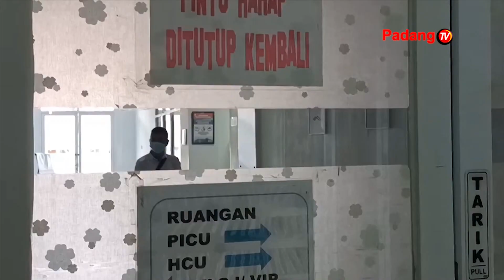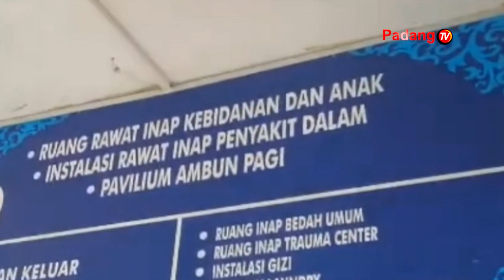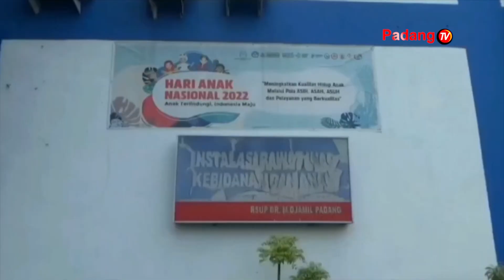Diduga Depresi Akibat Sakit Yang Diderita Seorang Pasien Nekat Mengakhiri Hidup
Diduga depresi akibat sakit yang diderita, seorang pasien  rsup m djamil padang,  nekat mengakhiri hidup dengan cara melompat dari lantai tiga. Kejadian  baru diketahui ketika salah seorang melintasi di lokasi tersebut, dan mendapati  korban dalam keadaan sudah tidak bernyawa.